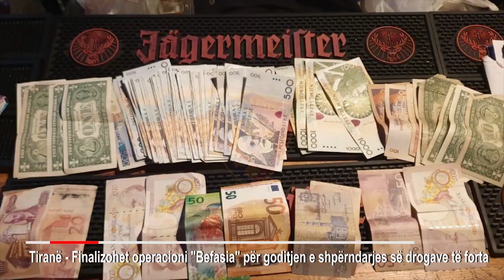“BEFASIA” GODET LOKALIN E NATËS NË TIRANË, SEKUESTROHET NJË QESE KOKAINË